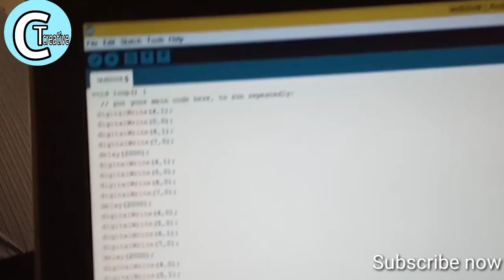How to make a रोबोट||Arduino based project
How to make Arduino robot